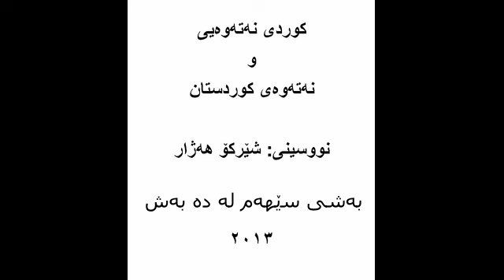بەشی سێهەم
کوردی نەتەوەیی و نەتەوەی کوردستان
نووسینی: شێرکۆ هەژار
خوێندنەوەی: شەهاب